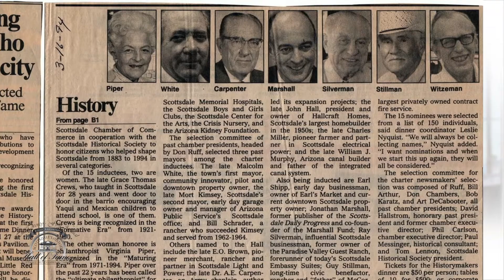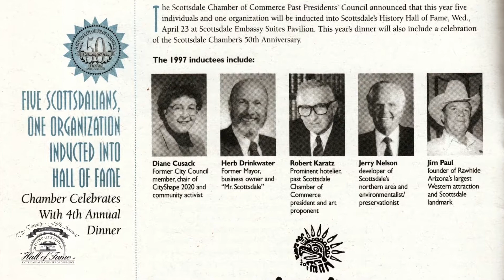25th Anniversary Scottsdale History Hall of Fame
Opening video for History Hall of Fame event